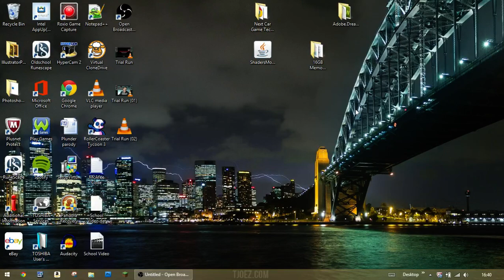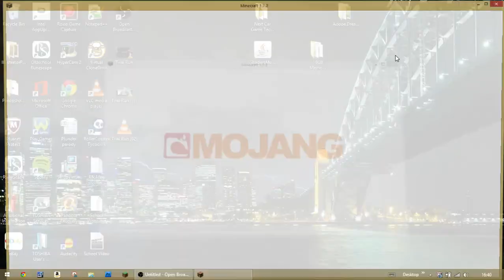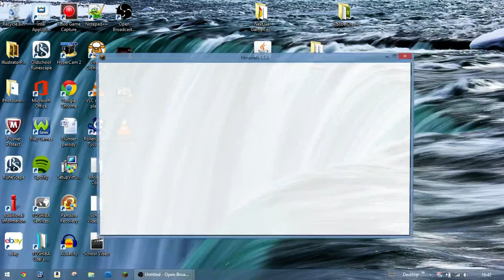Minecraft Challenge One - Call Of Duty Ghosts Logo - Part One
In this video, I will be starting my mission to construct the Call Of Duty Ghosts logo using only black wool.